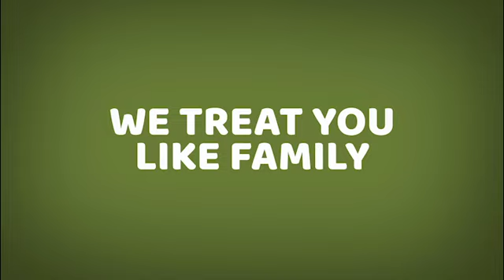0% APR At Olympia Jeep - BTAG8080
Take advantage of 0% APR for 84 at Olympia Jeep! Hurry, deals end 10/31/20.

Visit olympiajeep.com for current offers on new Chrysler and Jeep models.

Address: 2110 Carriage Drive SW, Olympia, WA 98502